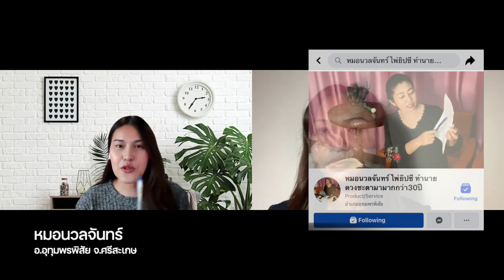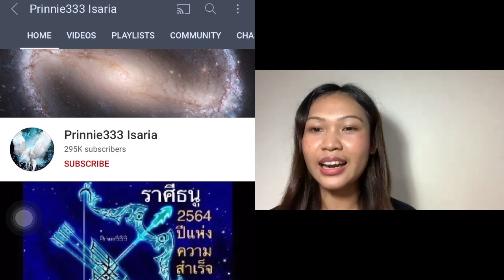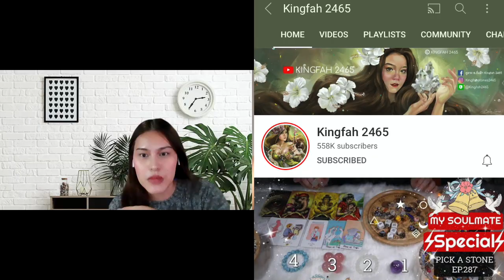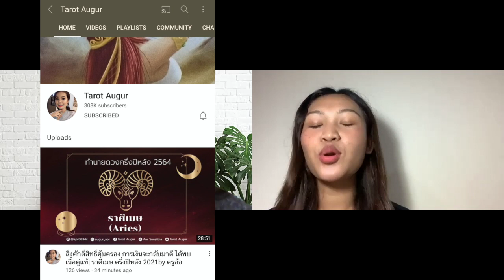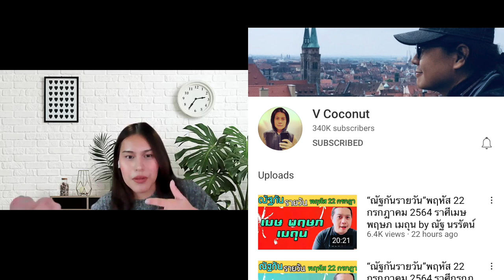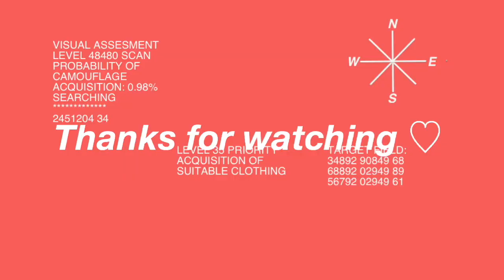REVIEW หมอดู 🌝 แม่นที่สุดในชีวิต ดูดวง ส่วนตัวและ Youtube | wawakul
ใครชอบ ดูดวง ห้ามพลาดเลยน้าวันนี้ชวนเพื่อนสาวมาเม้าประสบการณ์ ดูดวง หมอดูคนไหนแม่น คนไหนจึ้ง!
เดี๋ยวรู้เลย

FB หมอนวลจันทร์ อุทุมพรพิสัย

หมอดูพี่การ์ตูนท่าพระจันทร์

หมอดูจิตสัมผัส บุฤๅษี จ.สุรินทร์ (ไม่มีเบอร์ติดต่อ) : 14°52'44.0"N 103°34'51.0"E